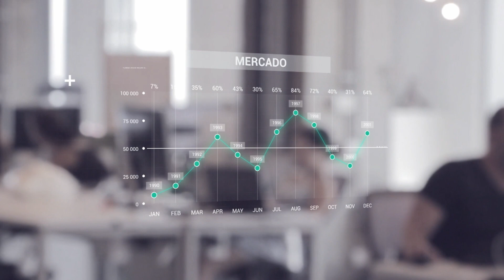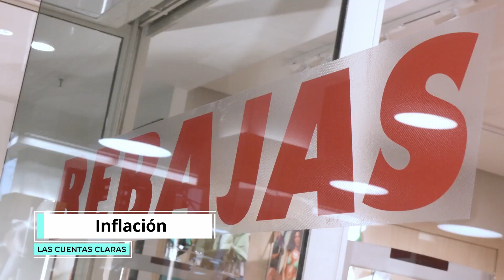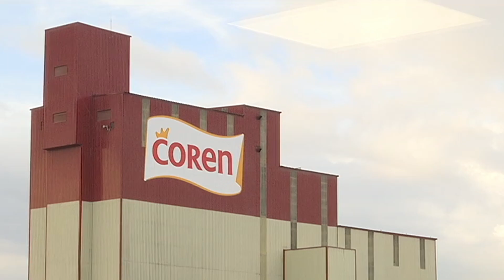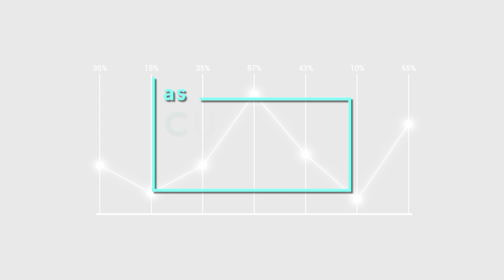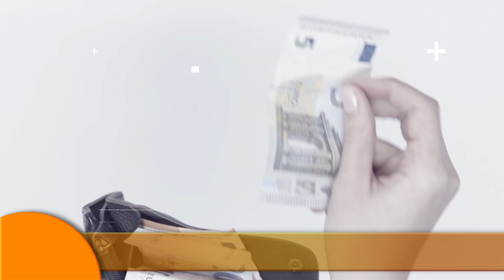Las cuentas claras B 21 07 23